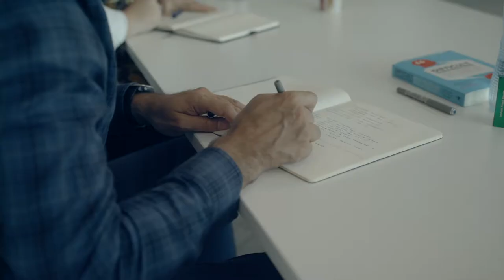Global Business School Partners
The Monash Global Executive MBA program works closely with a wide range of partners in business and academia. Participants will study at the leading business schools in Europe (INSEAD), Asia (CEIBS) and America (NYU STERN). ​